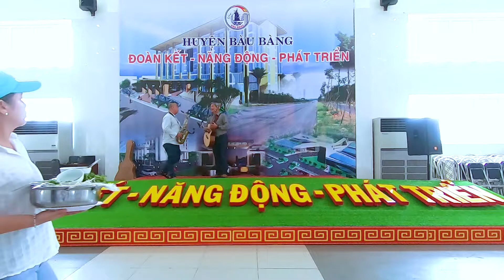Hoà tấu Một Cõi Đi Về & Hạ Trắng | Guitar Thầy Lê Khắc Tri & Saxophone Đoàn Chương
© Bản Quyền Thuộc Về CA CỔ ĐỂ ĐỜI
© Copyright by   CA CỔ ĐỂ ĐỜI ☞ “Do not Reup”